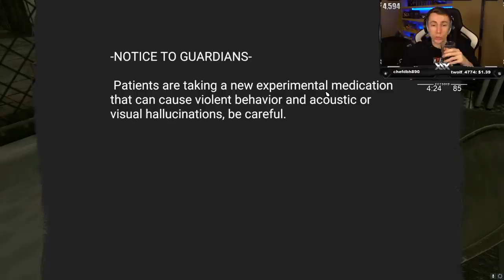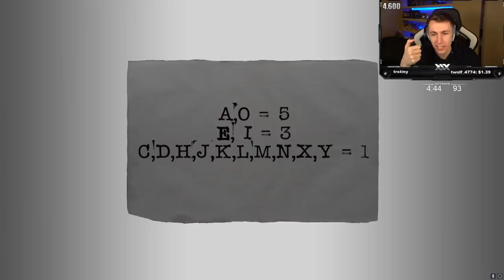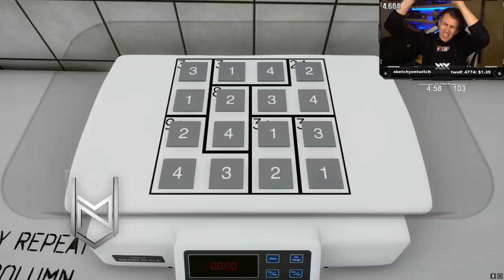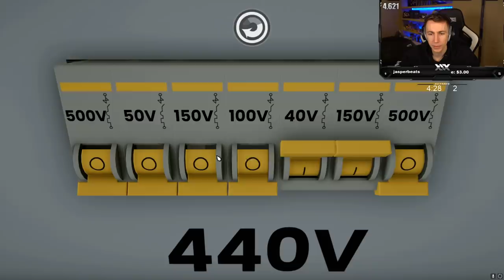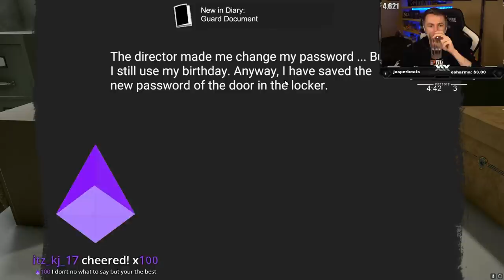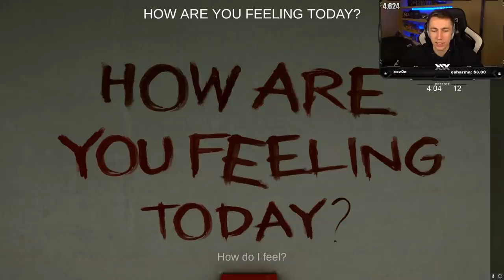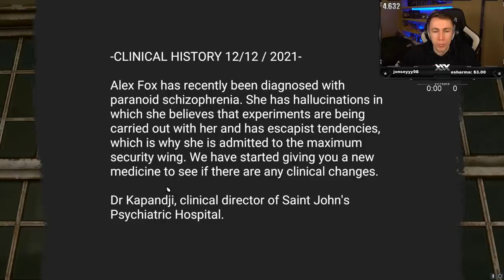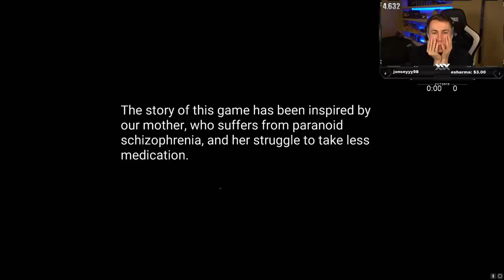Why I Am The Smartest Sidemen.